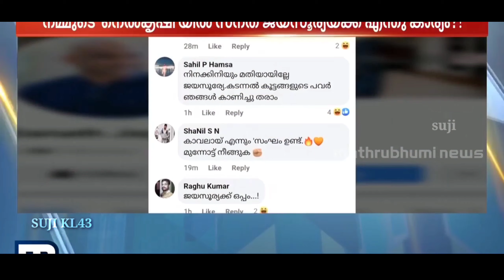മണ്ടന്മാരായ കമ്മിക്കൂട്ടം 😂|sanath jayasuriya|Jayasurya|Troll video|Suji kl43!!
Troll video
malayalam troll